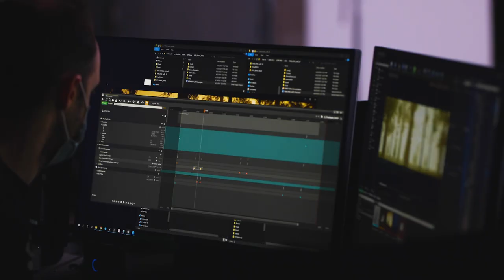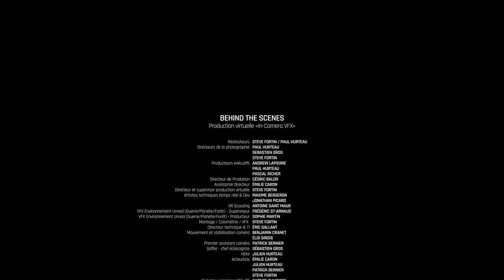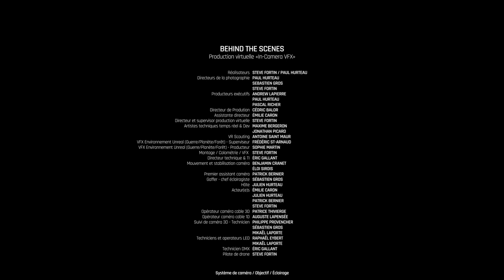La production virtuelle chez Grandé Studios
La production virtuelle en temps réel permet la visualisation et la manipulation de différents éléments et effets numériques beaucoup plus tôt que dans un tournage « traditionnel.

Float4 / starno / Cinélande / Unlimited VR  / FlyPatt stage Automation Inc / Trans Québec Service Audio-Visuel / Kelvin Technik